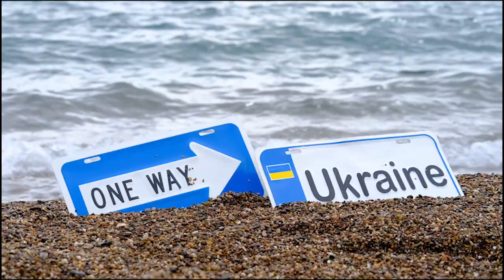Ukraine Day 3